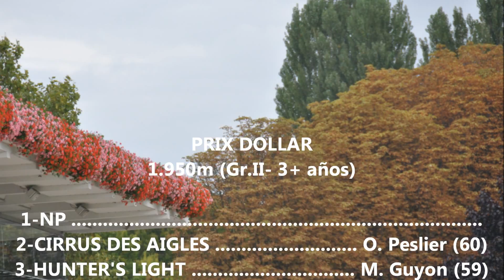Prix Dollar CIRRUS DES AIGLES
Fotomontaje Prix Dollar 2012 (Gr.II) 1950m
1º Cirrus des Aigles (O. Peslier)